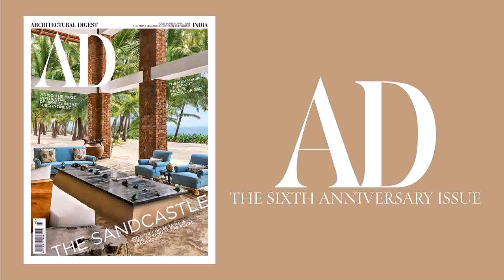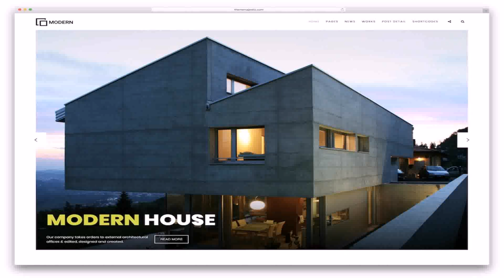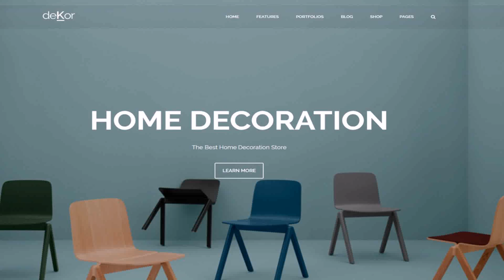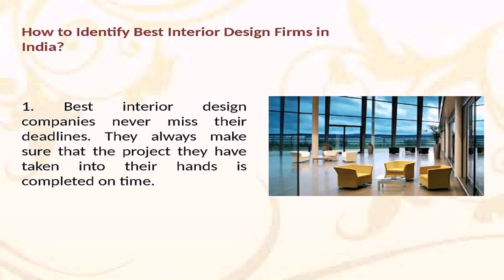Top Interior Design Companies In India